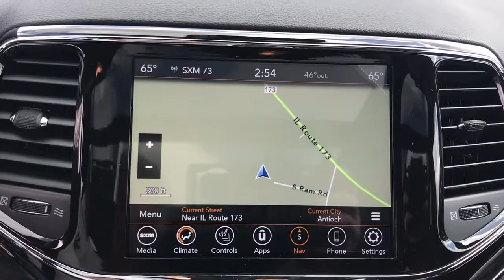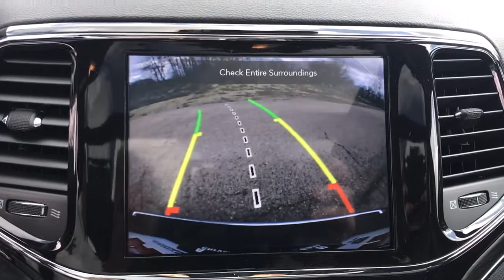2022 Jeep Grand Cherokee WK Antioch, Gurnee, McHenry, Fox Lake, IL Kenosha WI 220114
Diamond Black Crystal Pearlcoat New 2022 Jeep Grand Cherokee WK available in Antioch, Illinois at Antioch Chrysler Dodge. Servicing the Gurnee, McHenry, Fox Lake, IL Kenosha WI area.   Used
2022 Jeep Grand Cherokee WK Limited - Stock#: 220114 - VIN#: 1C4RJFBGXNC124705

Priced below KBB Fair Purchase Price! 2022 Jeep Grand Cherokee WK LimitedWe make it easy !!! We are excited to offer you great quality vehicle at a competitive and affordable price. We offer new, used and cerified Chrysler, Dodge, Jeep and RAM vehicles. Come visit Wrangler headquarters! We also carry an extensive selection of used cars, trucks and SUVs by other manufacturers. Our experienced and certified sales staff can point you in the right direction based on your individual vehicle needs. We also offer competitive financing, top tier service and a fully stocked inventory of Chrysler, Dodge and Jeep automotive parts.Here at Antioch Chrysler Dodge Jeep, our motto is  Nobody sells vehicles for less and we stand by that. Price includes: $1000 - Midwest Chrysler Capital 2022 Bonus Cash MWCN5. Exp. 05/02/2022 $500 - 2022 National Retail Consumer Cash (Type 1/B) 22CN1. Exp. 05/02/2022 $500 - Chrysler Capital 2022 Bonus Cash 22CN5. Exp. 05/02/2022 $500 - Mid-West BC Bonus Cash MWCNA. Exp. 05/02/2022 $500 - National Retail Bonus Cash 22CNA1. Exp. 05/02/2022